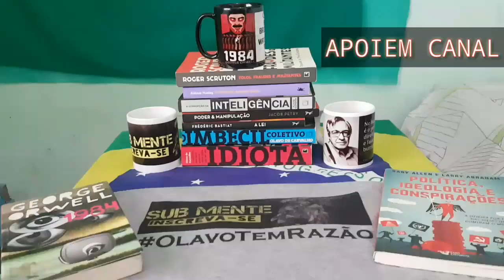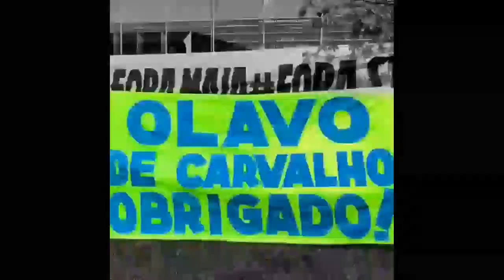A Escola Frankfurt - Você Precisa Saber